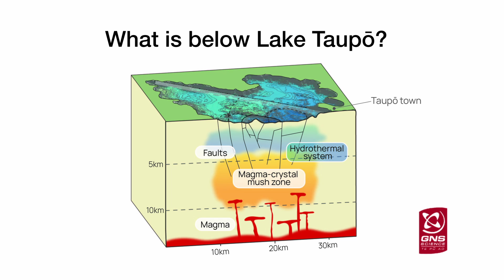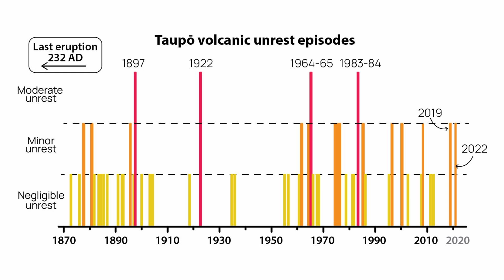Taupō Volcano update - October 2022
GNS Science Volcanic Fluid Geochemist Ery Hughes gives us an update on what’s been happening at Taupō volcano since the Volcanic Alert Level was increased to Level 1 on 20 September 2022.